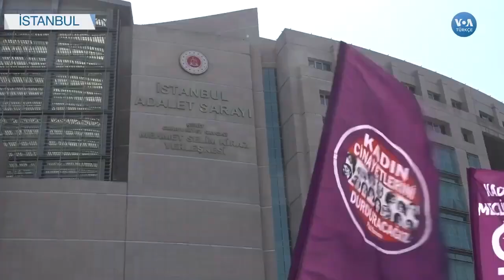SES Yılın Kadınları 2022: Kadın Cinayetlerini Durduracağız Platformu adına G. Kav ve F. Ataselim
2010 yılında Münevver Karabulut cinayetinin ardından kurulan Kadın Cinayetlerini Durduracağız Platformu (KCDP), kadına yönelik şiddetle mücadelede Türkiye’nin en güçlü örgütlerinden biri haline geldi. Kadın cinayetlerinin boyutlarını ve sebebini görebilmek, seyrini analiz edebilmek için kurulduğu günden bu yana kadın cinayetleri verilerini raporlayan Platform, kadına yönelik her türlü şiddet ve çocuk istismarı davalarını sistematik olarak takip ediyor. Türkiye genelinde öldürülen kadınların yakınları ve şiddete uğrayan kadınlarla birlikte adalet mücadelesi yürüten dernek, güçlü bir kamuoyu oluşturma ve hukuki destek sağlamada oldukça etkili.

Nafaka mağduru olduğunu iddia eden bir kişinin, 2016’da BİMER’e yaptığı şikayetler sonucunda KCDP hakkında soruşturma başlatıldı. Aralık 2021’de derneğin “kanuna ve ahlaka aykırı faaliyet yürüttüğü” gerekçesiyle feshi istendi. Öldürülen kadınların ailelerinin, kadın örgütlerinin ve baroların müdahillik talebinin mahkeme tarafından reddedildiği davanın üçüncü duruşması 8 Şubat’a ertelendi.

Video: Şeriban Alkış

Bu video, Avrupa Birliği Sivil Düşün Programı kapsamında Avrupa Birliği desteği ile hazırlanmıştır. İçeriğin sorumluluğu tamamıyla SES Eşitlik ve Dayanışma Derneği’ne aittir ve AB’nin görüşlerini yansıtmamaktadır.